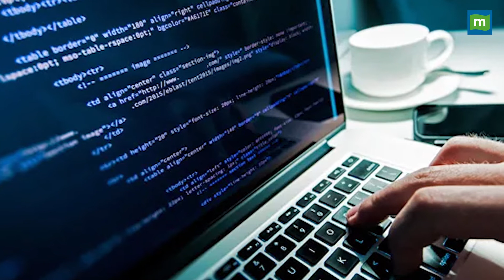ऋषि सुनक से जुड़े पांच विवाद | Rishi Sunak's Controversies | Moneycontrol Hindi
rishisunak : ऋषि सुनक ब्रिटेन के PM बन गए हैं, एक तरफ जहां उनकी खूब वाहवाही हो रही है तो वहीं वो काफी विवादों में भी रहे हैं. इस रिपोर्ट में जानिए ऋषि सुनक कब-कब फंसे और कहां कहां आलोचनाओं के शिकार हुए. देखिए वीडियो